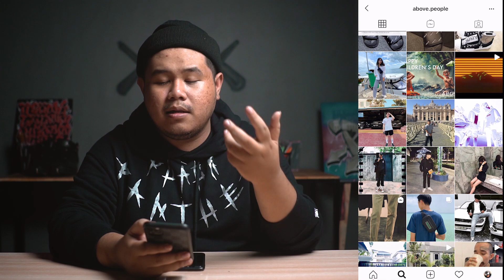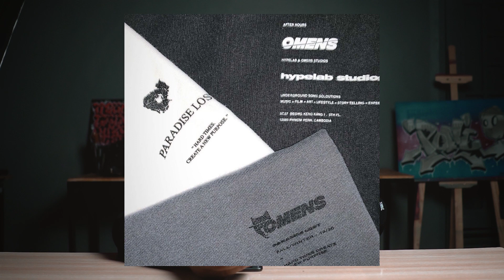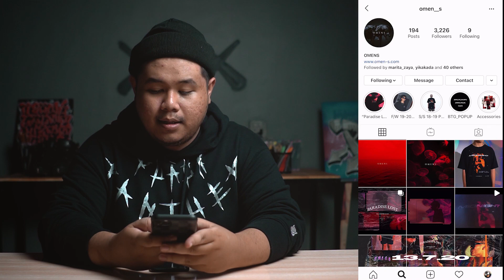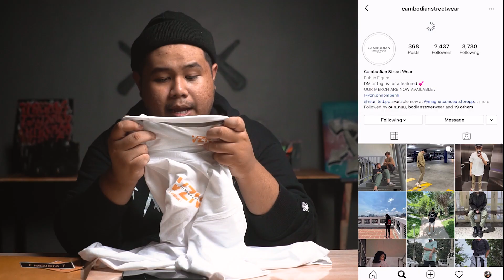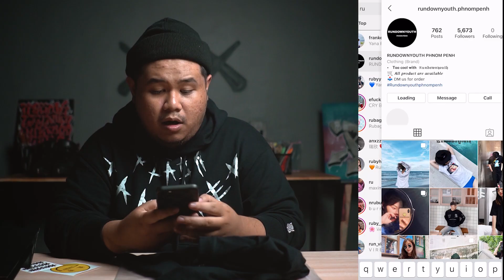Cambodia Local Streetwear Brand T-Shirt អាវសម្រាប់អ្នកមាឌធាត់ៗ​ ( 100Kg XL )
អ្នកធាត់ៗគ្នាយើងអស់បារម្មណ៏រឿងរកអាវយឺតពាក់ទៀតហើយ មើលvideoនេះដល់ចប់ទៅនិងឃើញមានម៉ូតអាវជាច្រើនក្នុងការជ្រើសរើស​ ។​